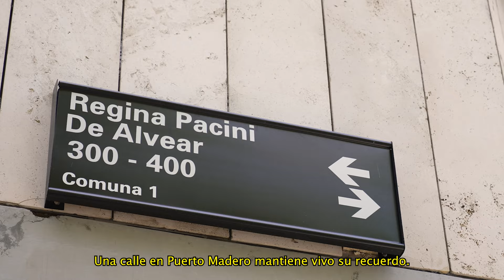Conociendo BA - Circuito Regina Pacini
En el mes de la mujer Conociendo BA homenajea a aquellas que hicieron historia en nuestro país con un circuito digital que recorre sus vidas y sus legados.
Esta semana aprenderemos sobre los lugares de la Ciudad que cuentan la historia de Regina Pacini, destacada soprano, con una exitosa carrera artística desarrollada en los más importantes teatros líricos de Europa y América, y primera dama por ser la mujer de Marcelo T. de Alvear, presidente de la Nación entre los años 1922 y 1928.